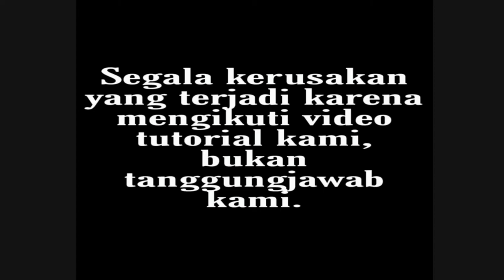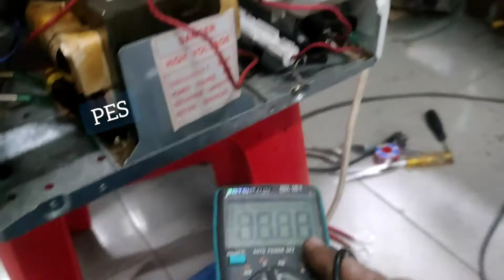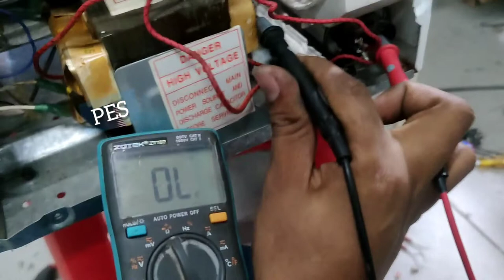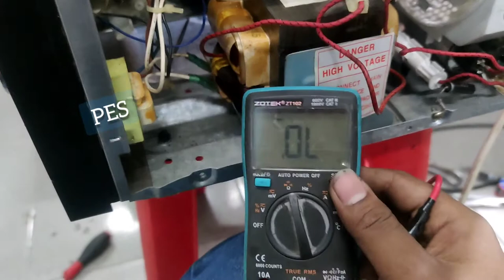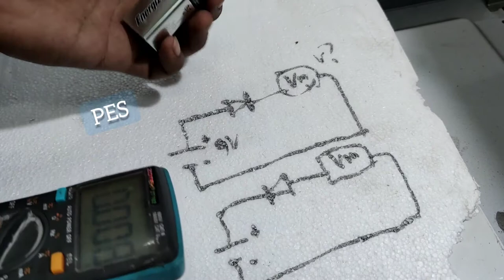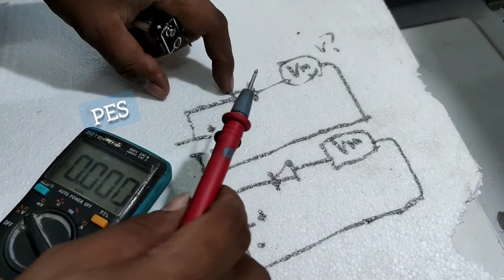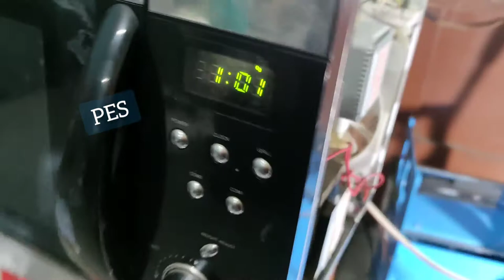servis Microwave tidak panas | cara mengukur Magnetron - dioda HVT cl01-02 - capasitor microwave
mengetahui penyebab microwave tidak panas, fuse putus, mengetahui/ mengukur magnetron rusak, mengukur dioda bagus / rusak. dioda HVT microwave cl01-12 / 2CL3512H .mengukur capasitor microwave 1,08uF / 1uF / 0,9uF 2100kv
microwave rusak - microwave mati - microwave tidak nyala

HOW TO FIX MICROWAVE no hot